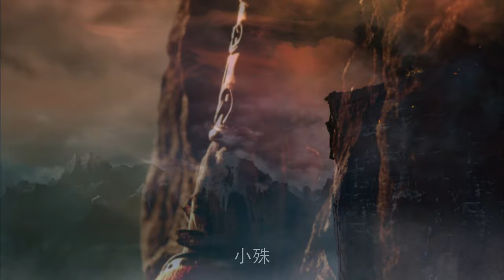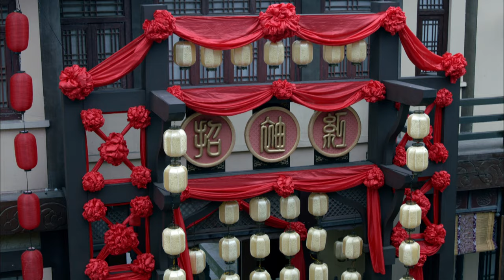Nirvana in Fire EP7 | Hu Ge | Chinese drama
🔥【Synopsis】Based on HaiYan's Internet novel of the same name, the play takes the fight against injustice, supporting the good Emperor and revitalising the country as the main story-line, and narrates a series of struggles that Meichangsu, the "Talented", breaks through many mists, fight the despicable, to clear many years of injustice and support the new Emperor.